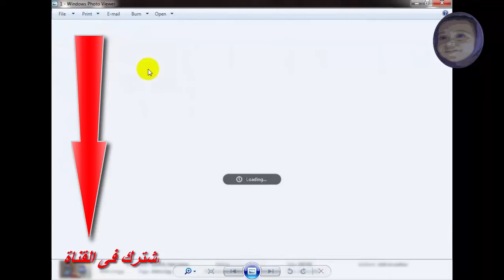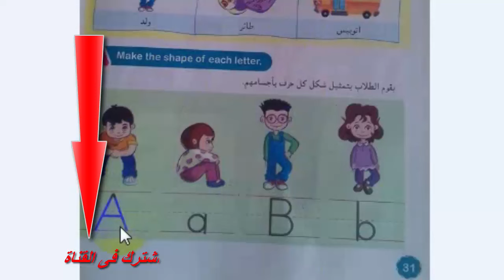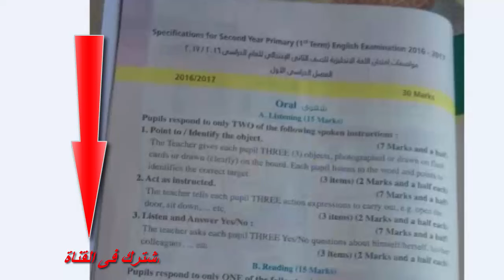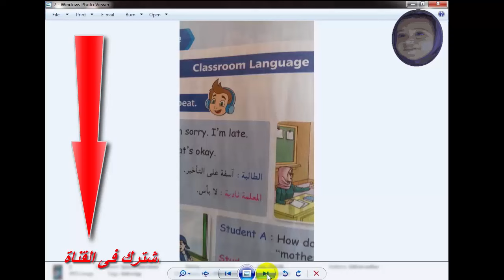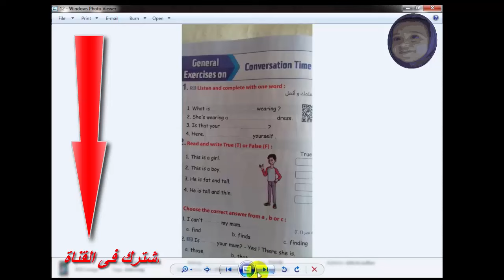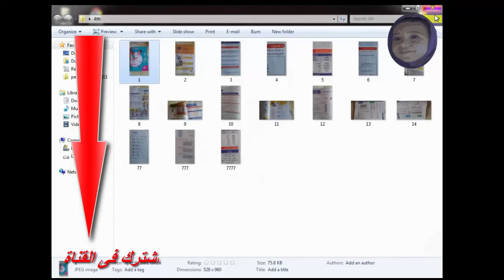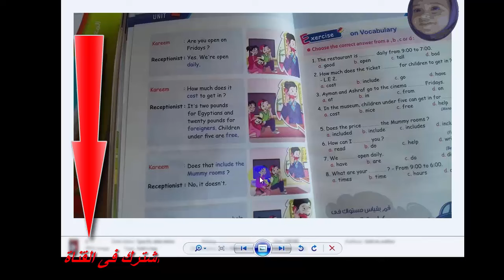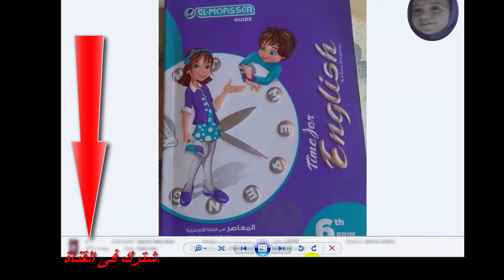مراجعة كتاب المعاصر للمرحلة الابتدائية 2017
شرح كتب المعاصر للمرحلة الابتدائية
ومراجعتها من واقع الكتاب على قناتى التعلم السهل
والقاء الضوء على جميع اجزاء الكتاب المختلفة
ومعرفة الجديد داخل الكتاب والمميزات والعيوب
من اجل استفادة جميع الدارسين والمدرسين .